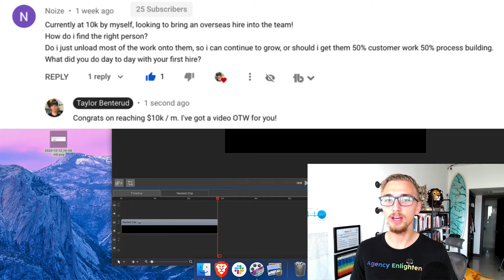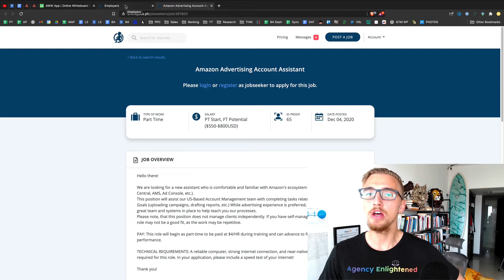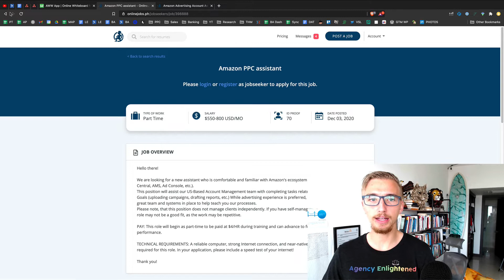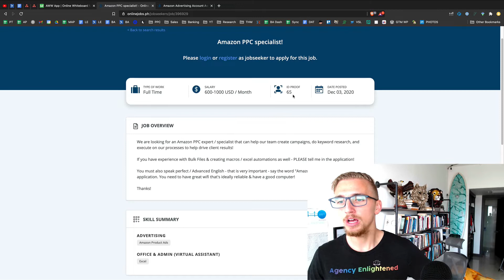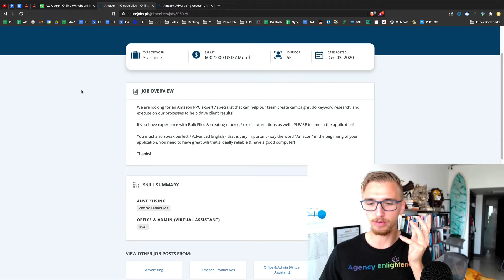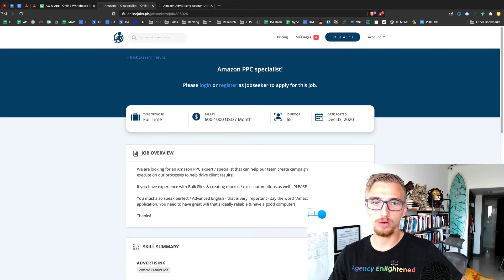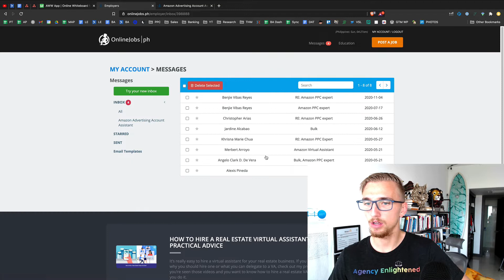Hiring Your First Virtual Assistant (VA) - Who,What,Where,When,Why - Onlinejobs.ph - How much to pay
Hiring virtual assistants was a game changer for our agency!

Especially when it was just me & I couldn't afford to hire anyone with a 40-70k / year salary.

VA's (Virtual Assistants) give you tremendous leverage early on.

Here's what we'll cover in today's video:

1. The best website to use for hiring amazing VA's
2. When you should hire a VA in your agency
3. Why you should hire a VA
4. How much to pay your VA